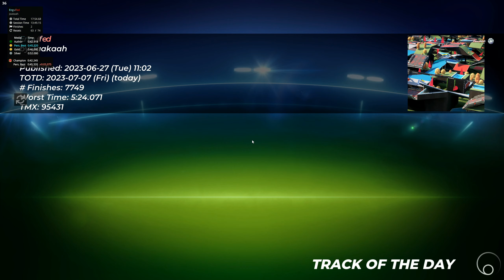Cup of the Night on a mixed plastic map.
This map is tricky to run down without dropping all my gears.